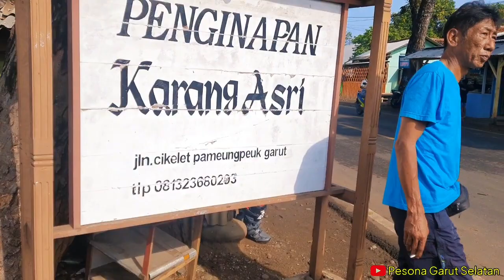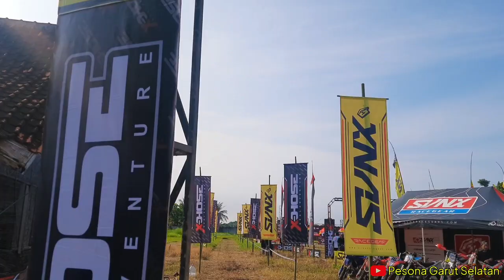SAT 5 - EVENT TRAIL ADVENTURE GARUT SELATAN - PART#1